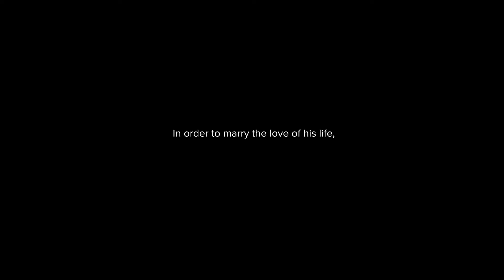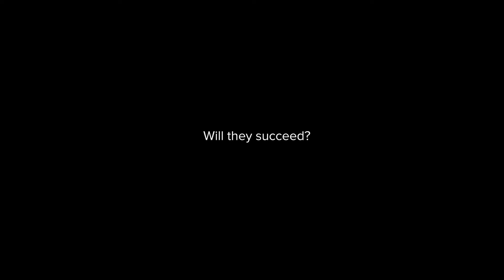The Wedding of AX & Jennica - Same Day Express Highlights // Directed by Founding Director Yang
Epic, romantic & fun wedding held at the JW Marriott

MB01FJGVOJ5VZD7